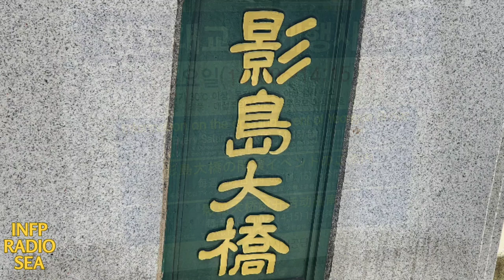부산 영도대교 도개 Busan Yeongdo Bridge Landscape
부산여행 가보자고 영도대교 | 미디어 174

오늘은 [부산 영도대교 도개 행사] 입니다.
 부산 영도대교는 대한민국 최초의 도개식 가동교인데
다리를 절반으로 갈라서 한 쪽만 들어올려집니다.
그 이유는 다리 밑으로 통과하는 선박을 위해서 만들어졌습니다.
Visit Busan Youngdo Bridge in South Korea.